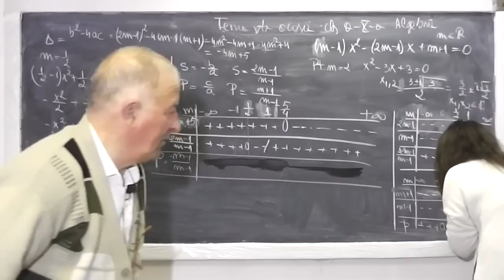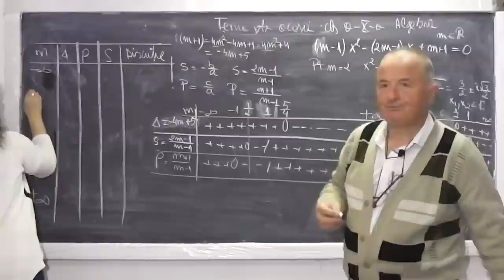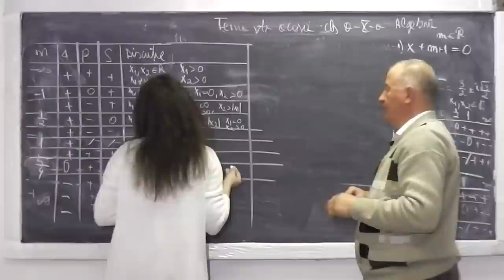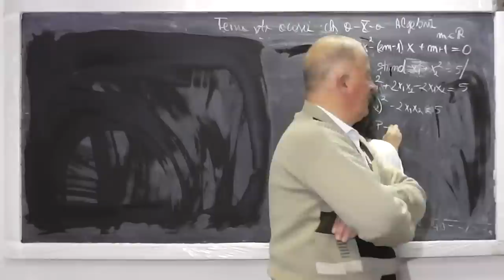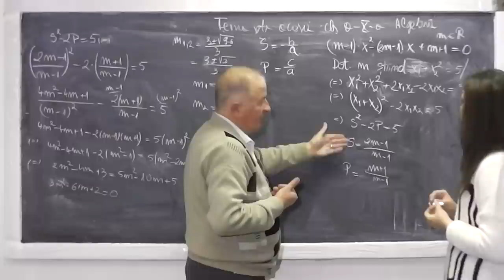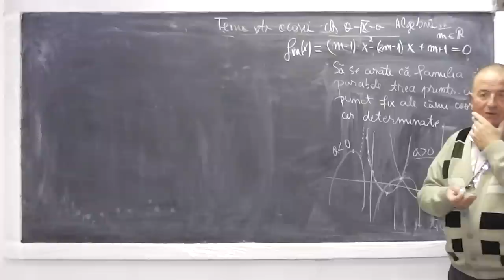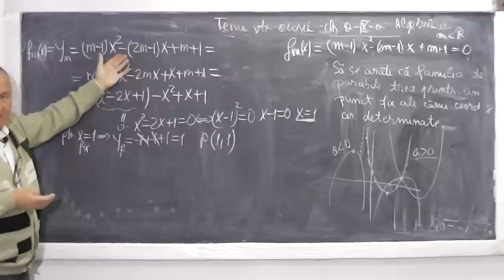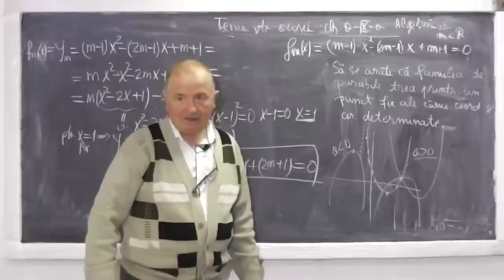2/2 Lectia 454 - Natura si semnul radacinilor ecuatiei de gradul 2 - Tema la matematica - Clasa 10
Daca lectia va este utila, as aprecia un Share sau Like - In aceasta lectie de matematica ne ocupam putin si discutam despre natura si semnul radacinilor ecuatiei de gradul 2 / gradul II.

- 1/2 Lectia 454 - Natura si semnul radacinilor ecuatiei de gradul 2 - Tema la matematica - Clasa 10
- 2/2 Lectia 454 - Natura si semnul radacinilor ecuatiei de gradul 2 - Tema la matematica - Clasa 10
- Lectia 454 - Natura si semnul radacinilor ecuatiei de gradul 2 - Tema la matematica - Clasa 10